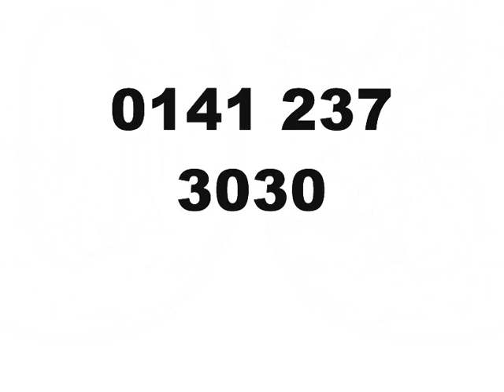Katies Bar Glasgow OPENS 26TH July 2013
Katies Bar Glasgow 17 John Street Glasgow  OPENS 26 JULY 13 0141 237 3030